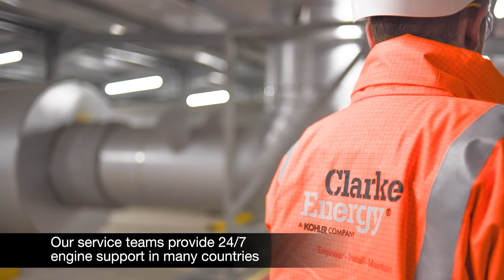Clarke Energy Supporting Essential Services